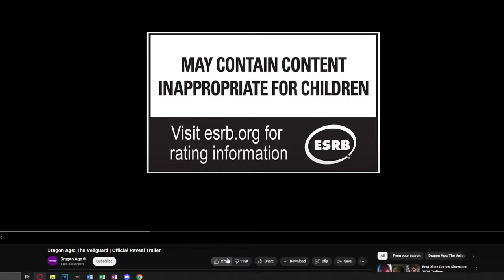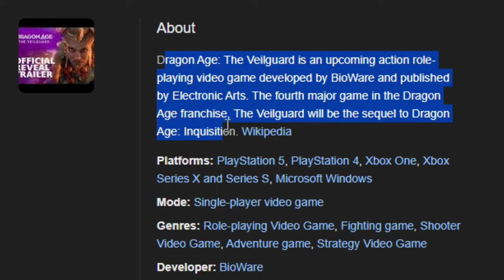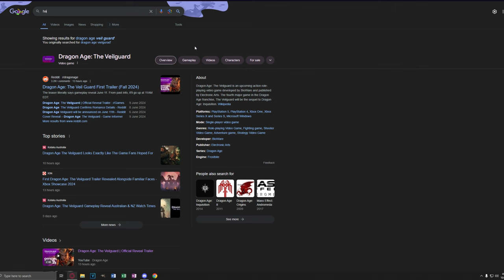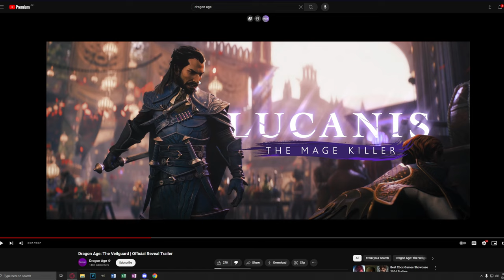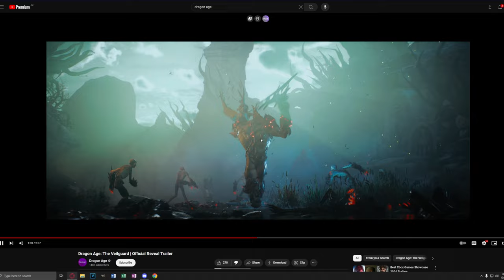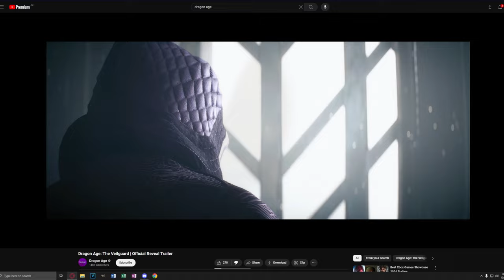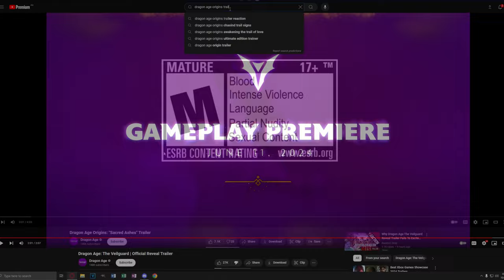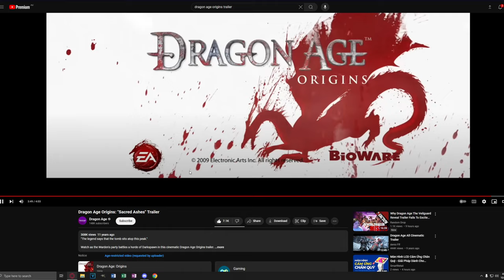What Did You DO Bioware!?!? (New Dragon age Trailer Reaction)!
well I'm officially worried about Dragon Age, I mean my expectations were already pretty low, somehow... lower now. Let me know what you guys think in the comments; am I right in being concerned here or am I off base?